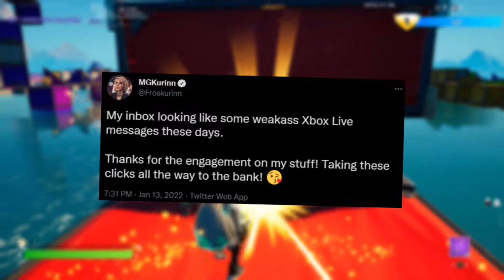This Frosk Drama Is Really Weird.. (Here’s Why)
Frosk had a meltdown on G4TV and there are reaction videos all over YouTube about it. Here are my thoughts on the Frosk situation with women in gaming.

Code CLEN-GOCO ad epic partner

real_ember on fiverr if you need thumbnails!